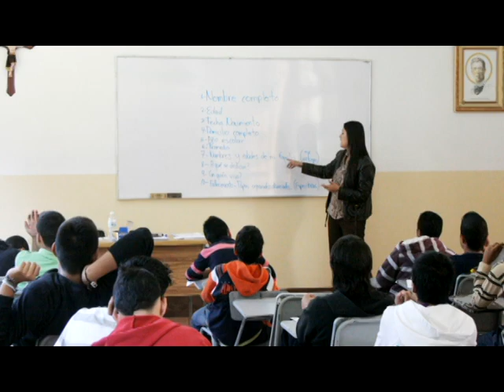PRESEMINARIO de PASCUA, Seminario de Guadalajara - Starfiel 'Filled With Your Glory'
PRESEMINARIO de PASCUA, Seminario de Guadalajara 2012
Fotografía Francesco Lay